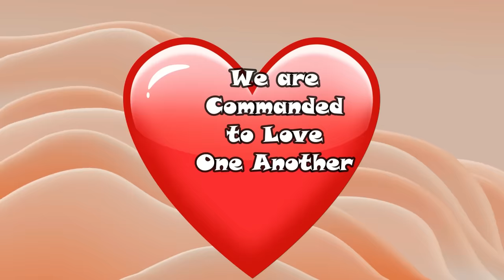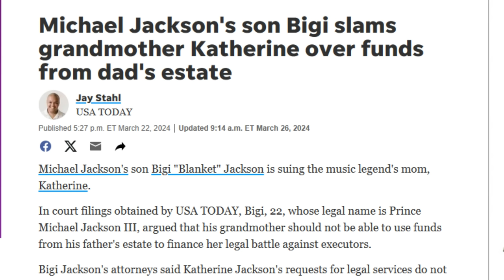Blanket Sues His Grandmother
Michael Jackson's son, Blanket, sues Michael's mother, Katherine Jackson.